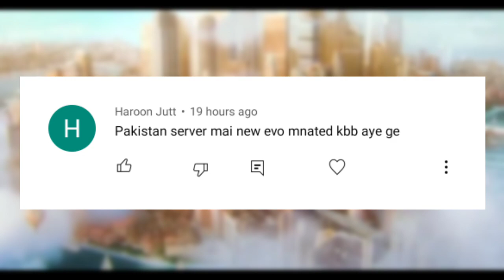JUSTIN BIEBER EVENT | 5th ANNIVERSARY EVENT 2022 FREEFIRE | FF MAX NEW EVENT 🤩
How To Claim 5th Anniversary Free Rewards free Fire 5th Anniversary Event | FF 5th Anniversary

5th ANNIVERSARY EVENT FREEFIRE | ANNIVERSAY EVENT KAB AAYEGA 2022

5TH ANNIVERSARY FREEFIRE | FREEFIRE 5TH ANNIVERSARY EVENT | 5th ANNIVERSARY DATE FREEFIRE NEW EVENT

▶Your Questions:-)
how to complete 5th anniversary in free fire
justin Bieber character freefire
justin bieber charcter ability
5th anniversary event free fire
how to get new 5th anniversary bundle in free fire
how to get 5th anniversary emote
5th anniversary event kab aata hai
free fire new 5th anniversary event kab aaega
new 5th anniversary event kab aaega
5th anniversary event kab aayega 2022
5th anniversary event 2022
5th anniversary top up free fire
5th anniversary event ff
5th anniversary free fire new event
5th anniversary ke din kya aayega
5th anniversary event me kya kya milega
5th anniversary event kab start hoga

▶Topic Cover:-)
1. Free Fire New Event
2. Free Fire New Event Today
3. New Event Free Fire
4. aaj ka new event free fire
5. Free Fire Today Event
6. free fire new update
7. today free fire new event
8. free fire new event 2021
9. free fire today new event
10. FF New Event
11. new event free fire today
12. new event in free fire
13. Free Fire new event
14. Free Fire Me new event
15. Free Fire New Avatar
16.Free Fire New Event Malayalam
17.Free Fire 4 February New Event
18.Free Fire 4 February Events
19.Free Fire 4 February Updates

1) tonight update of free fire
2) tonight update of free fire ps gamer
3) tonight update of free fire today
4) tonight update of free fire magic cube
5) tonight update of free fire gaming with ricky
6) tonight update of free fire store gaming
7) tonight update of free fire bangla
8) tonight update of free fire india server
9) tonight update of free fire mystery shop
10) tonight update of free fire png
11) tonight update of free fire nkt armny
12) tonight update of free fire pc gaming
13) tonight update of free fire tamil
14) tonight update of free fire tomorrow
15) aaj raat 12 baje ka updates free fire
16) today night updates free fire
17) new topup event free fire
18) free fire 12 February new event
19) free fire 12 February events
20) aaj raat 12 baje kya aayega
21) 4 February redeem Code

1. Aaj raat 12 baje ka updates free fire
2. Today night update free fire
3. Free fire 30 january new event
4. Aaj rat 12 baje kya aayega free fire
5. Free fire 30 january tonight updates